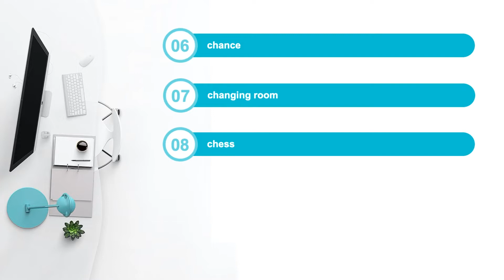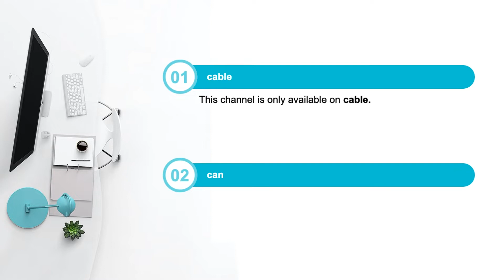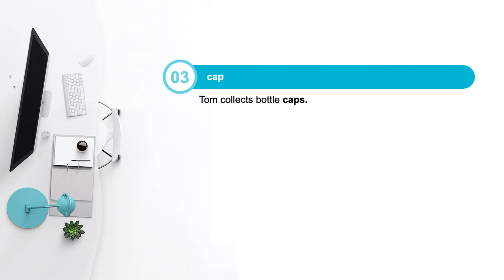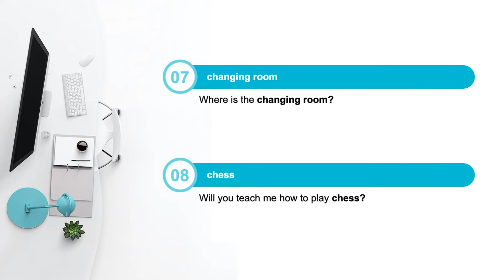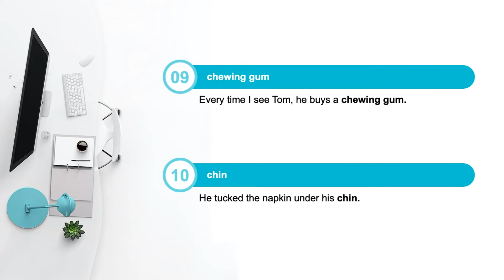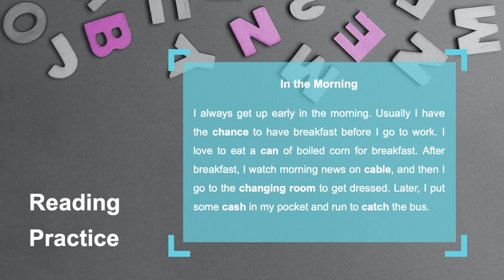A2 Seviye İngilizce Kelime Dersi 3 | En Çok Kullanılan İngilizce Kelimeler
Elementary - Pre Intermediate A2 Seviye İngilizce Kelimeler, kelime listesi, İngilizce kelime ezberleme, telaffuz ve en çok kullanılan İngilizce kelimeler bu dersimizin konusu.

Bu derste 10 tane en yaygın kullanılan İngilizce elementary seviye kelimeyi öğreniyoruz. Kelimeleri cümle içinde kullanarak kalıcı bir öğrenmeyi sağlamayı amaçlıyoruz.

Dersin sonunda kelimelerin okunuşu (telaffuz) çalışması yapacağız ve bu kelimeleri bir okuma parçasında kullanarak öğrenmemizi pekiştireceğiz.

Bu ders Seçkin Esen ve Corpus Academy'nin Udemy'deki "İngilizce Kelime Kursu: En Yaygın 6000+ Kelime - Aktiviteler" adlı kursunda A2 seviye derslerin üçüncüsüdür. Derslerin bir kısmı Youtube'a tanıtım amaçlı konulmuştur.

Kursun tamamına, ders sonu aktivitelerine ve pdf dosyalara ulaşmak için Udemy kursuna büyük indirimle kayıt olabilirsiniz.